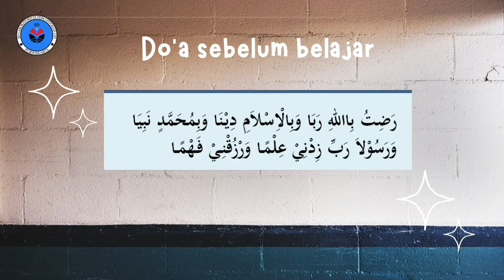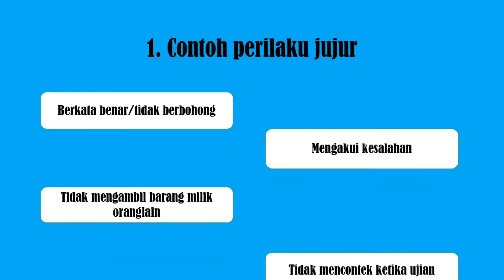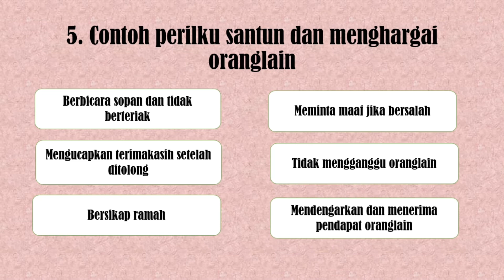PAI BP || KELAS 4 || Sifat-Sifat Rasul